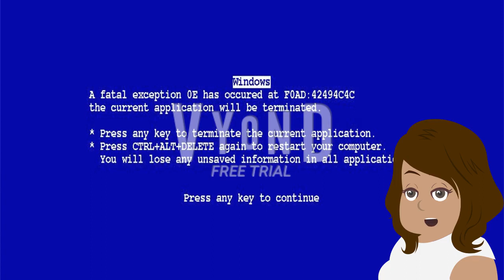Roblox Ads Error GA 77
G4p TV Isn't just home for many Series such as Universal Logo Bloopers, Roblox Ads Error GA and many other series, but this channel is also Home for Videos, so Subscribe to my Channel and Click the Bell Icon so you won't miss my new videos i upload!